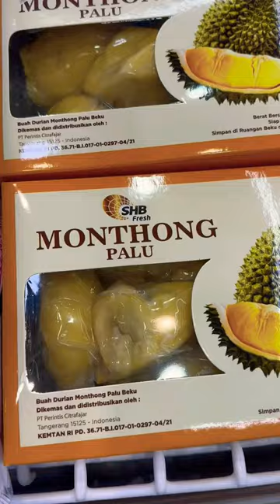DURIAN durian ice icecream duren icecreamrecipe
DURIAN